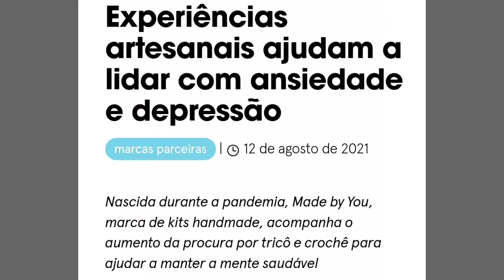Saida de Praia em Macramé, passo a passo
Saída em macramé super fácil

Sou consultora natura, entrega em qualquer lugar do Brasil
Espaço digital natura 👇